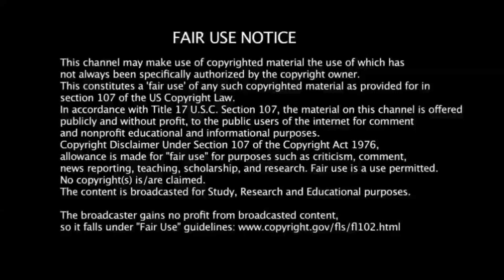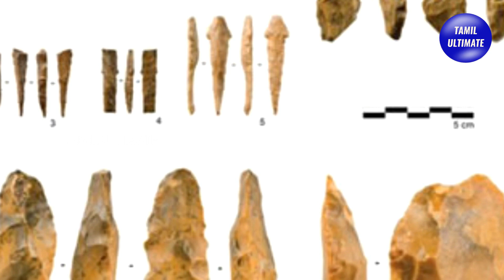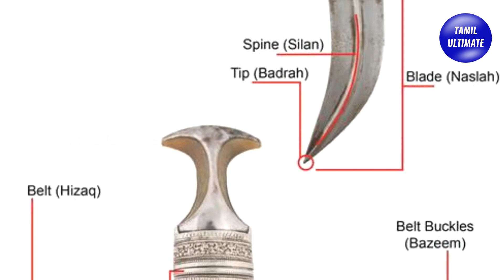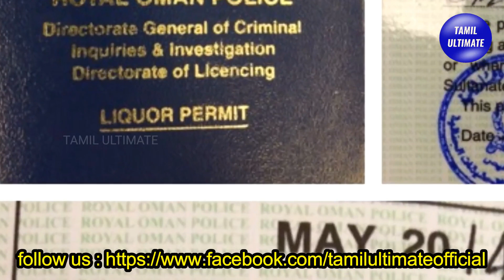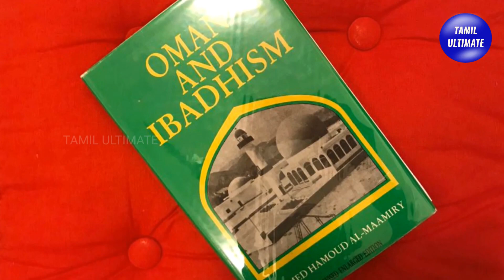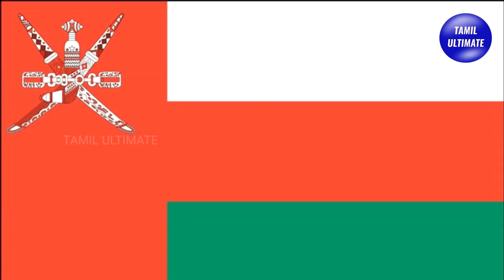ஓமன் பற்றிய பிரம்மிக்கவைக்கும் இந்த உண்மைகள் உங்களுக்கு தெரியுமா?! | Amazing Facts about Oman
ஓமன் பற்றிய பிரம்மிக்கவைக்கும் உண்மைகள் | Amazing Facts about Oman | tamil ultimate